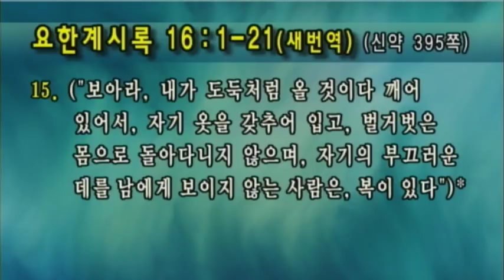[선한목자교회] 주일3부설교 2018/03/11 | 예수 그리스도의 옷을 입으라 | 강수진 목사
예수 그리스도의 옷을 입으라 (요한계시록 16:1~21) - 강수진 목사